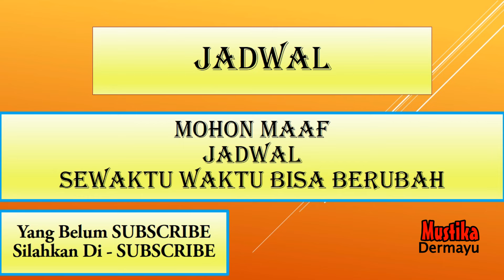Jadwal Singa Dangdut - Rabu 6 Nopember 2024 - Kumpulan Jadwal hari ini - LIVE KJPS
Jadwal sandiwara
Jadwala singa depok
🔴  - Bulan Nopember 2024 - Kumpulan Jadwal Pentas - LIVE STREAMING KJPS
🔴 Jadwal Sandiwara Hari ini Nopember 2024 - LIVE STREAMING KJPS
🔴 Jadwal Sandiwara Besok Nopember 2024 - LIVE STREAMING KJPS
🔴 Jadwal Arak Arakan Hari ini Nopember 2024 - LIVE STREAMING KJPS
🔴 Jadwal Arak Arakan Besok Nopember 2024 - LIVE STREAMING KJPS
🔴 Jadwal Bulan Nopember 2024 - Sandiwara  - LIVE STREAMING KJPS
🔴 JADWAL SANDIWARA HARI INI‼️️ Nopember  2024 - KUMPULAN JADWAL PENTAS SANDIWARA | LIVE STREAMING HARI INI KJPS

🗓 Nopember 2024
Jadwal Nopember 2024 - Anika Nada - Dian Anik - LIVE STREAMING KJPS
Jadwal Nopember 2024 - Nirwana Mandala Sakti - Susy Arzety - LIVE STREAMING KJPS
Jadwal Nopember 2024 - Ganjene Pantura - Dede Risty - LIVE STREAMING KJPS
Jadwal Nopember 2024 - Aneka Tunggal - LIVE STREAMING KJPS
Jadwal Nopember 2024 - Bina Remaja Indah - LIVE STREAMING KJPS
Jadwal Nopember 2024 - Prabu Danan Jaya - LIVE STREAMING KJPS
Jadwal Nopember 2024 - Purba Sari - LIVE STREAMING KJPS
Jadwal Nopember  2024 - Putra Jala Wastu - LIVE STREAMING KJPS
Jadwal Nopember 2024 - Sinar Kober - LIVE STREAMING KJPS
Jadwal Nopember 2024 - Yudha Putra - LIVE STREAMING KJPS

Singa Depok :
BULAN NOPEMBER 2024
Transkrip